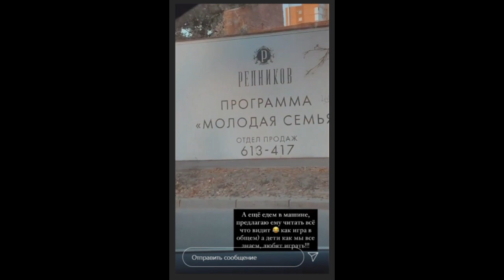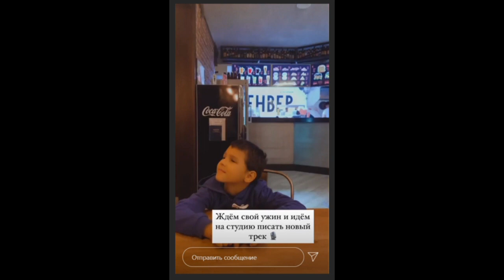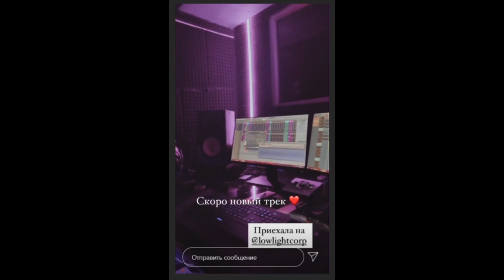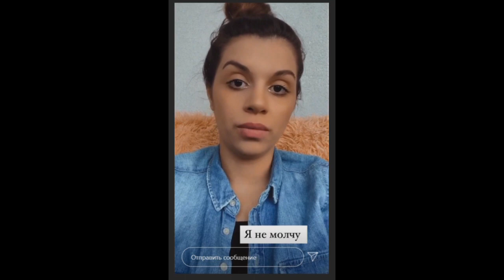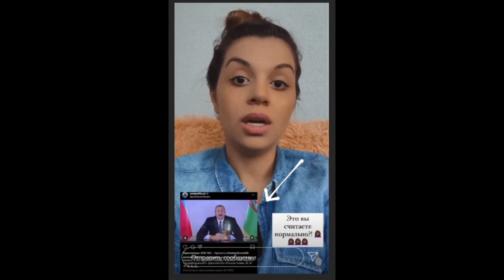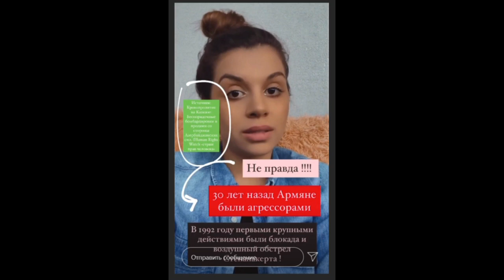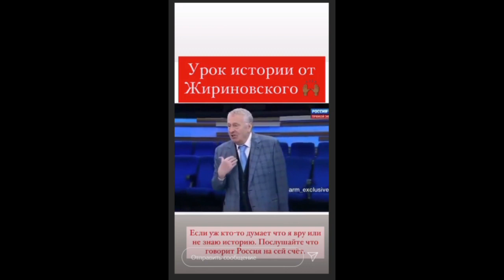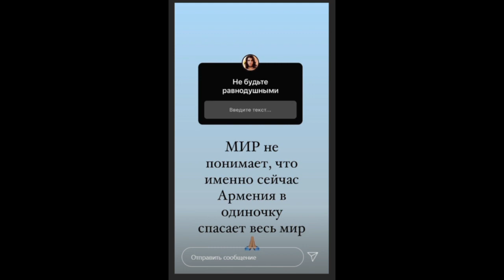Алиана Устиненко. Робик ловкий и подвижный мальчик )) 🙂🙂🙂